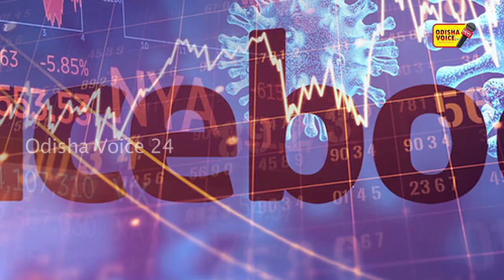ଫେସବୁକ୍ ବ୍ୟବହାର କରୁଥିଲେ ସାବଧାନ । ଲିକ୍ ହୋଇଛି 50କୋଟିରୁ ଅଧିକ ଲୋକଙ୍କ ତଥ୍ୟ ! । OdishaVoice 24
Social Awareness and Upload Current News